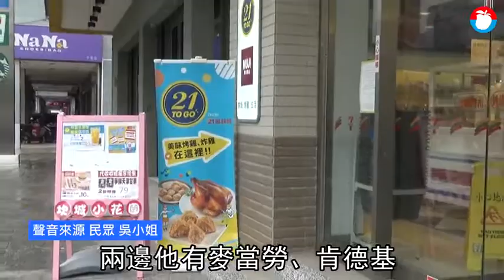南台灣土地公搶地 「全台最狂小7」房東換人 | 蘋果新聞網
位於高市十全路、自由路口的7-ELEVEN坎城門市，因結合健身房、麵包坊、烤雞餐廳、星巴克等複合式門市，而被網友譽為「全台最狂小7」，如今驚傳房東換人，買家就是有「南台灣土地公」之稱的陳啟川家族成員，本月初以逾3億元的價格買下215坪樓店及土地；據了解，坎城門市租約還有4年，月租40~50萬元，依買賣不破租賃原則，7-ELEVEN這幾年都不會搬家。